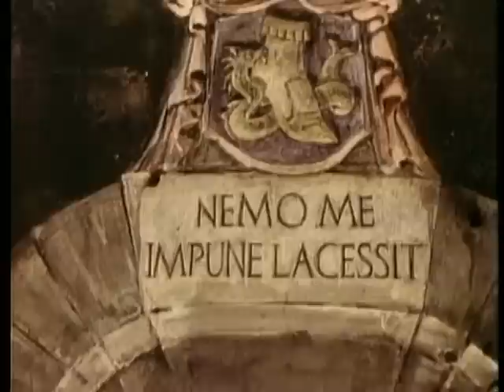The Cask of Amontillado 1978